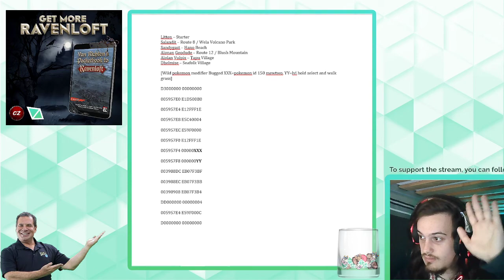The Condiment Crew #9 - Pokémon Omega Ruby Stream VOD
This is a recent stream from my playthrough of Pokémon Omega Ruby. Watch for commentary on game design amongst Pokémon games, some of which is potentially funny.